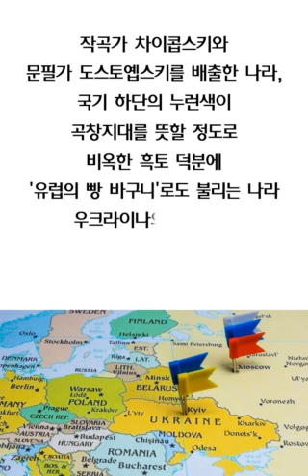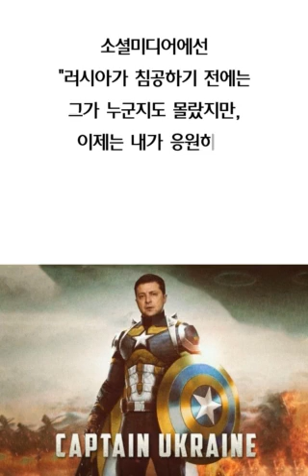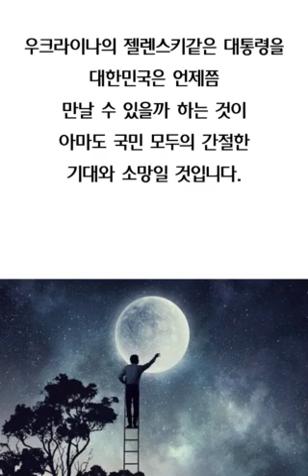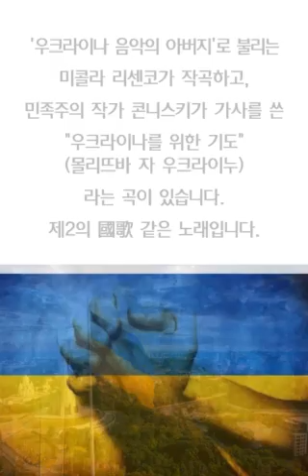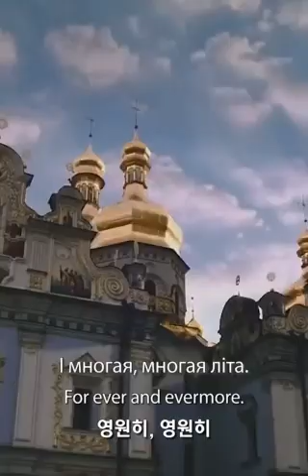젤렌스키 우크라이나 대통령을 채플린에서 처칠로-허연행 목사님의 희망의 속삭임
우크라이나 젤렌스키 대통령을 희극배우 찰리 채플린 에서 2차대전의 영웅 원스턴 처칠로 표현했다.